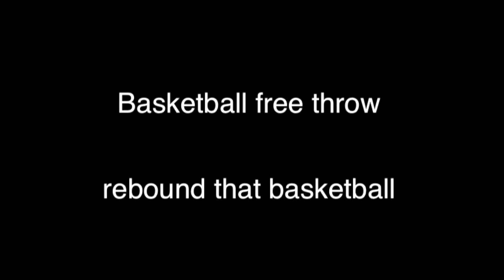Rebound that basketball